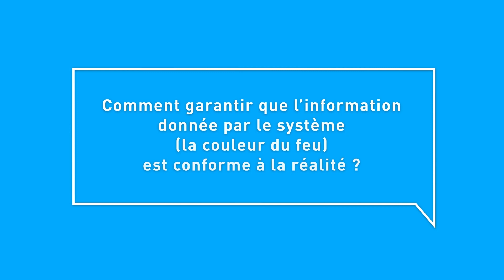Découvrez le projet Transport terrestre Autonome en Sécurité dans son Environnement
Le projet TAS a pour objectif de concevoir un système de perception de l’environnement qui s’appuie sur une combinaison de capteurs complémentaires (radars, lidar caméras, etc.). Ce système et son environnement sont dans un premier temps modélisés en laboratoire pour tester les critères de choix technologiques des capteurs et assurer une première validation virtuelle à travers une approche itérative. Puis viennent des essais sur site en grandeur réelle, envisagées sur une locomotive de SNCF, entre Villeneuve Saint-Georges et Montereau.